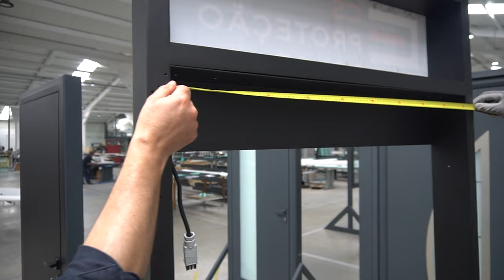Brise Soleil Orientable (avec câbles)